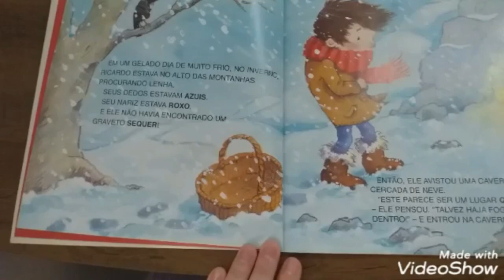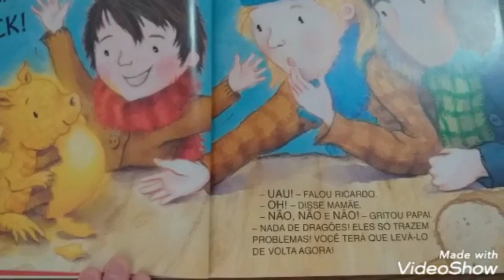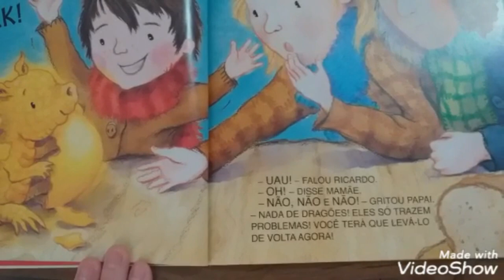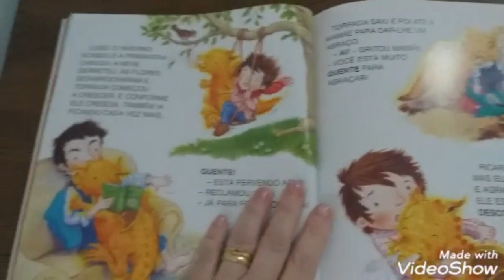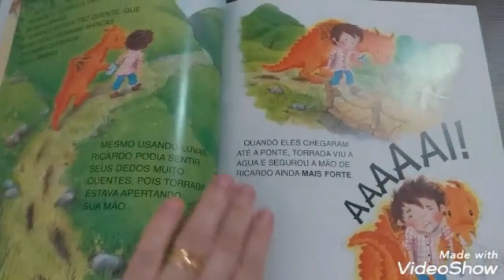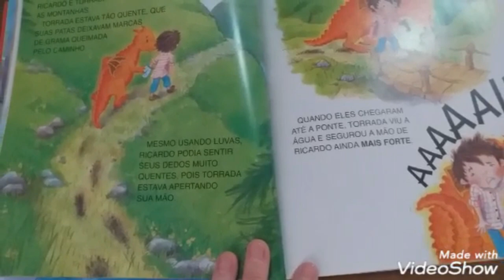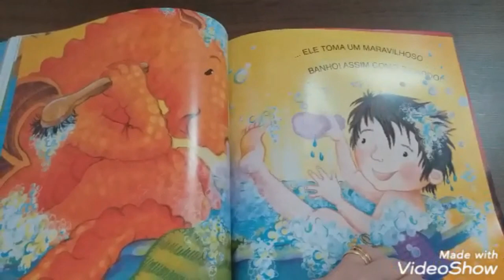Hora da História - Muito Quente para Abraçar!